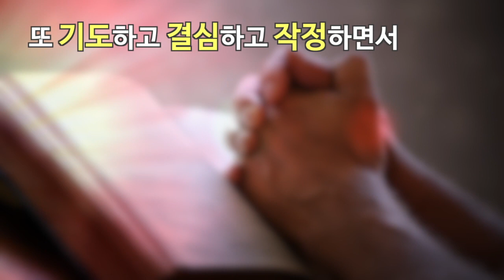[한빛감리교회] 200425_새벽기도회 말씀2분_힘써서 기도하라_에베소서 6장 18절_백용현 담임목사